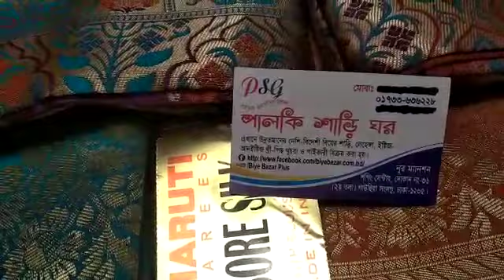পূজার ধামাকা অফার পালকি শাড়ী ঘরে 01733636228